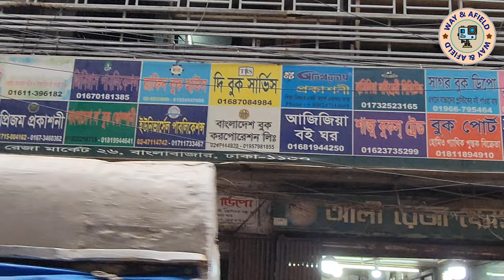Tiny Bangla Bazar, main publication hub in Dhaka, Bangladesh.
Tiny Bangla Bazar, the main publication hub in Dhaka, Bangladesh.

সরু বাংলা বাজার, বাংলাদেশের ঢাকাতে প্রকাশনীর মূল কেন্দ্রস্হল।

Location:
Bangla Bazar
Dhaka, Bangladesh.
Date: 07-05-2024